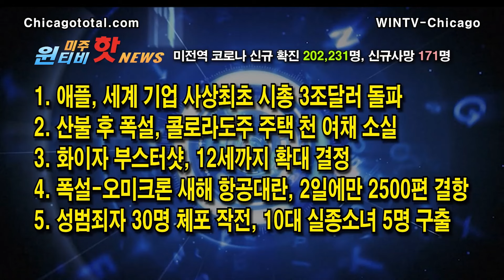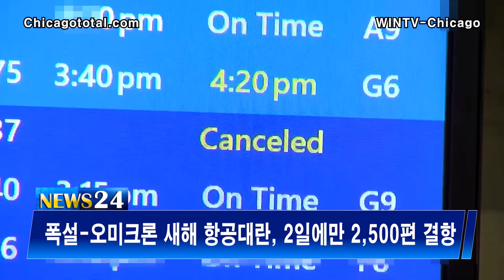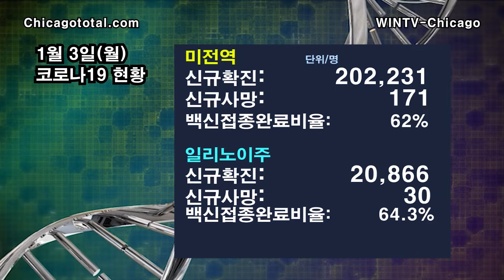[폭설-오미크론 새해 항공대란, 2500편 결항 ][1월3일 윈티비(WinTV)미주핫뉴스]—성범죄자 30명 체포 작전, 10대 실종소녀 5명 구출, 애플사상최초 시총 3조달러 돌파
1. 애플, 미 기업 사상최초 시총 3조달러 돌파
2. 콜로라도주 산불 후 폭설로 주택 천여채 소실
3. 화이자 부스터샷, 12세까지 확대 결정
4. 폭설-오미크론 새해 항공대란, 2일에만 2500편 결항
5. 성범죄자 30명 체포 작전, 10대 실종소녀 5명 구출